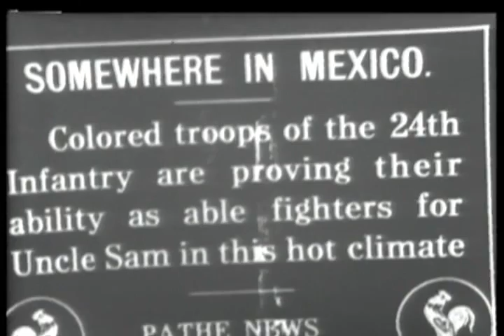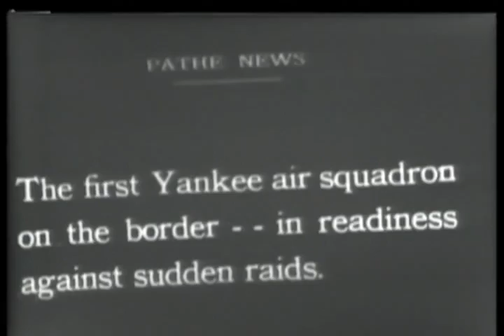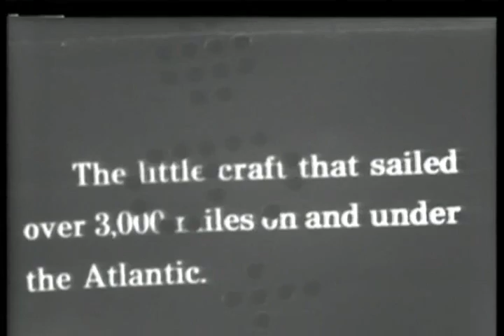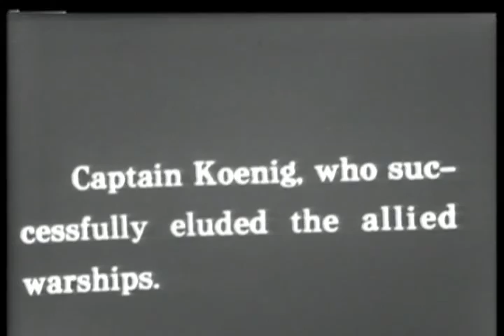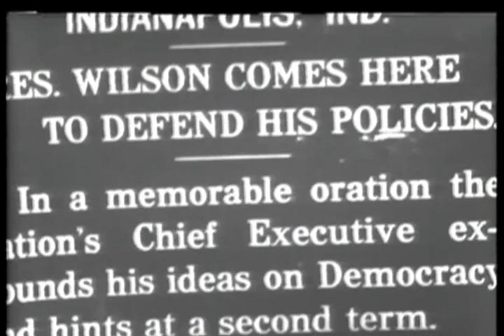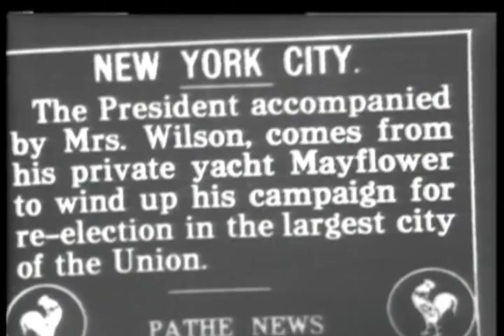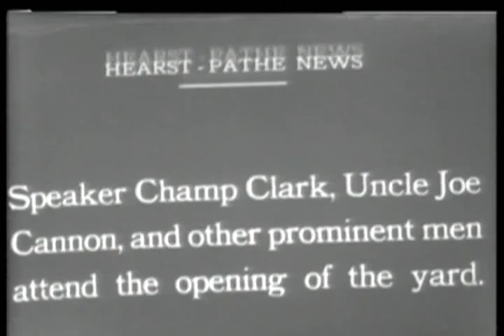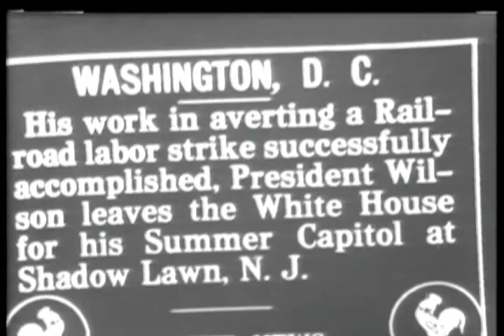Stock Newsreel Excerpts, This compilation of newsreels contains footage of Generals Albaro Obreg...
This compilation of newsreels contains footage of Generals Albaro Obregon, Frederick Funston and Hugh Scott as they met to arrange cooperation of troops against Pancho Villa; Negro troops of the 24th Infantry as they were used in the fight against Villa; the first German merchant submarine "Deutchland" as it arrived in Baltimore harbor with its crew and Captain Koenig; the M1, a recently built U.S. submarine; and Woodrow Wilson in Indianapolis, New York City, and Alexandria, Virginia where he drove...

Creators: Columbia Broadcasting System, inc. (Most Recent)
Collection CBS: Columbia Broadcasting System, Inc., Collection
localIdentifier: CBS-CBS-WWI-77
naId: 89195